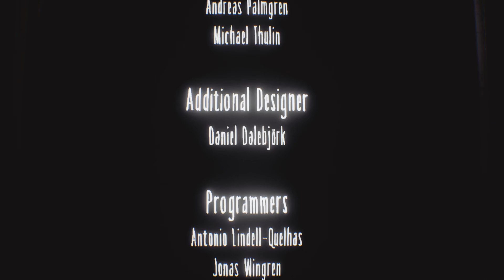Little Nightmares Secrets of The Maw *Full game* Gameplay playthrough (no commentary)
Hello, Everyone, This is the *Full Game* Playthrough of Little Nightmares Secrets of The Maw

The game is Recorded in 1080p60Fps I hope you enjoy it.